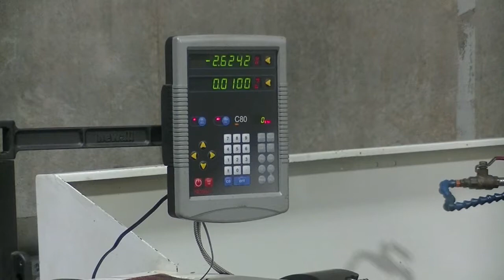Pre-Owned Millport 18" x 60" Engine Lathe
Pre-Owned Millport 18" x 60" Engine Lathe for sale by Worldwide Machine Tool, LLC. We buy and sell both New and Used Machine Tools.